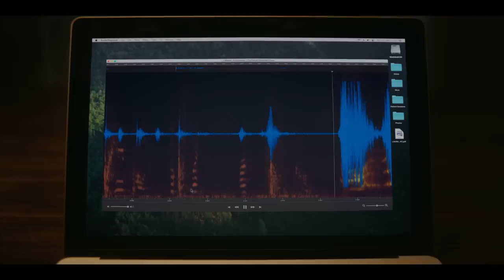Sorria 29 de Setembro no Kinoplex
Sinopse: Sorria é dos mesmos produtores dos sucessos A Saga Crepúsculo: Eclipe (2010) e Maze Runner: Correr ou Morrer (2014). Rose Cotter (Sosie Bacon) é uma psiquiatra dedicada. Depois de testemunhar a misteriosa e assustadora morte de uma paciente (Caitlin Stasey), ela fica obcecada com a ideia de que precisa encontrar uma explicação. A resposta pode estar em um sorriso fixo e ameaçador relatado pela vítima. Só que ao investigar o enigma, Rose passa a vivenciar experiências perturbadoras. E quando Joel (Kyle Gallner) relata a existência de várias mortes relacionadas ao recente acontecimento, tudo indica que ela será a próxima e tem pouco tempo para enfrentar e vencer essa força maligna.